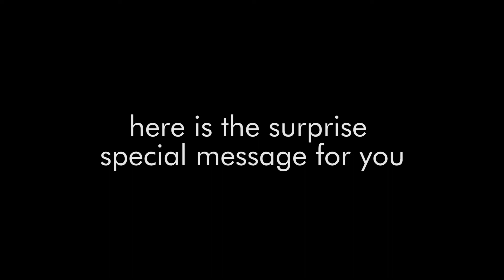SHWETA x MANOJ | a short message for the couple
Hello Everyone, In this quarantine, we are all stuck in lockdown. So here's a small message that we have for the couple.

An initiative by Pulkit and Himanshi.